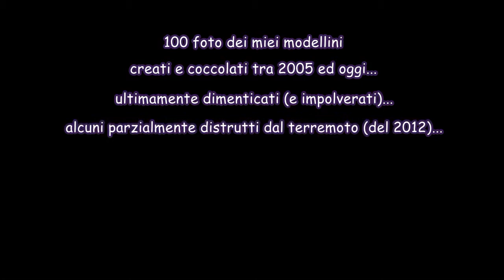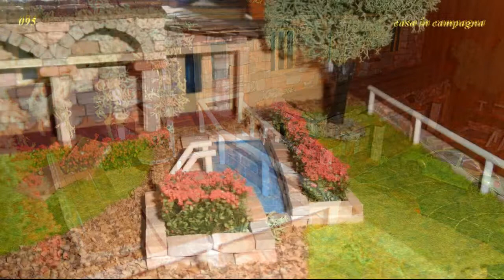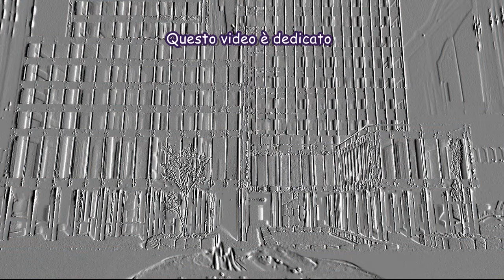modellini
100 foto dei miei modellini